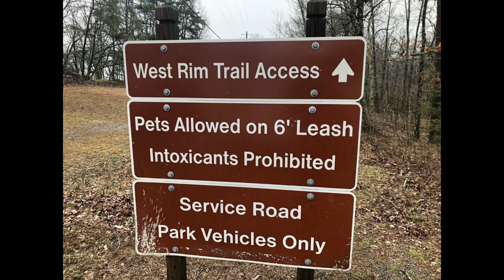Cloudland Canyon West Rim Trail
West Rim Trail at Cloudland Canyon is a 4.8 mile loop that is moderate in nature.  It features beautiful overlooks.  There is quite a bit of elevation change but it's not horrible.  Check this trail out while camping at Cloudland Canyon!  Here is a link to our campground review...